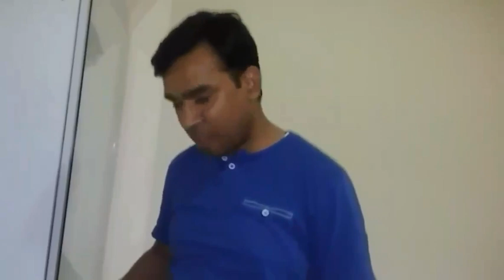Easy and Healthy dinner/Healthy dinner in 30 minutes/Special dinner for husband/Date night dinner/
I made white sauce pasta ,lebanese style chicken,salad.This dinner platter is very healthy and delicious.It also make very fast.

White Sauce Pasta:

Ingredients:
Sauce:
Milk 500ml
Butter 2tbsp
Chopped garlic 1tsp
All porpouse flour 2tbsp
Salt 1/2 tsp
Cheese 2tbsp
Black pepper powder1/2tsp

Pasta:
Boiled Pasta 1cup
Vegetable

Salad:
Ingredients:
Olive oil
Coriander leaves
Green chilli
Lime juice
Mustered paste
Salad sesning
Red chilli powder
Salt
Yogurt
Fruits and vegetable

Lebenese chicken:
Ingredients:
Fore marinate:
Chicken
Salt
Lime juice
Garlic chopped
Cumin 1tbsp
Pepper corns
Cloves
Cinnamon stick
Nutmeg
Vinegar
Olive oil
Chilli powder
Yogurt
Oregano
Mace
Turmeric.